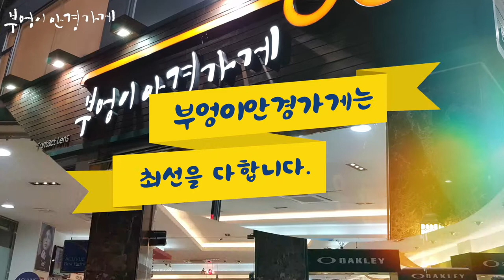PRADA의 SPR13U DHO-0A6모델입니다 /부엉이안경가게/대구안경/김천안경/완도안경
프라다 동글이
선글라스

PRADA의 SPR13U DHO-0A6모델입니다